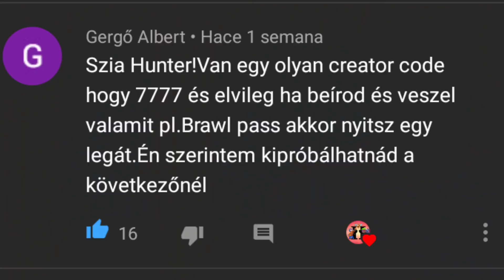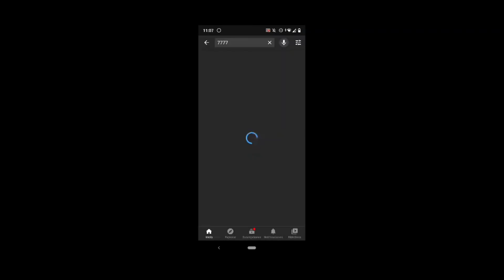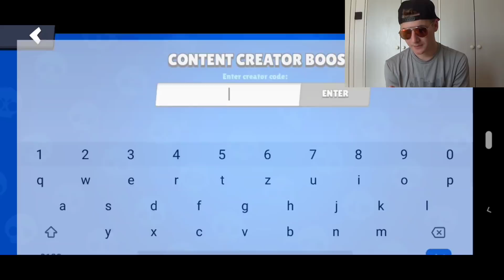IGAZ A "7777" CREATOR KÓD LEGENDÁJA? [LÁDANYITÁS]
Ha bármi kérdésed van felteheted itt is és ládát is küldhetsz a következő ladanyitás videókhoz:

Messenger csoportunk: Verekedés csillagok
Brawl Stars Clubom: Hunter Gang
Kisclubom: Hunter Gang 2

BrawlStars, BrawlStarsMagyarul, brawlstarsgameplay, brawlstarsHUN, Hunter, HunterBrawlStars, bs, brawlstarsmagyarország, BrawlStarsHirek, 7777, code7777, 7777teoria, 7777theory, 7776brawlstars, WKBRL, 7777magyarul